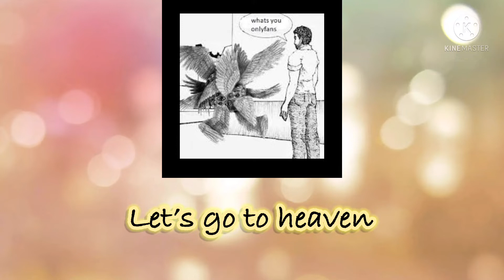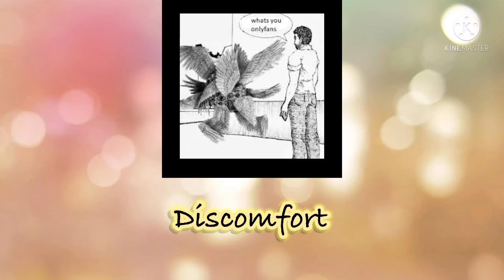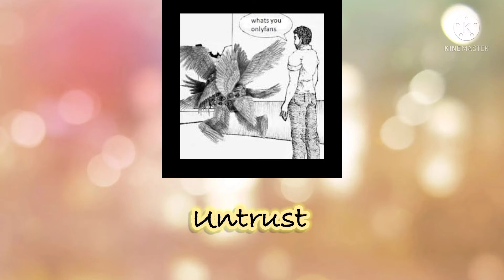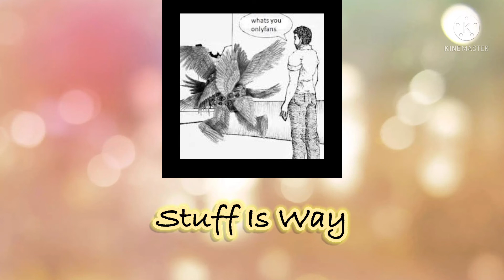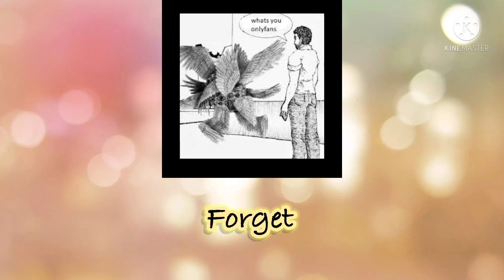Animation songs that grant you a ticket to the afterlife [Playlist]